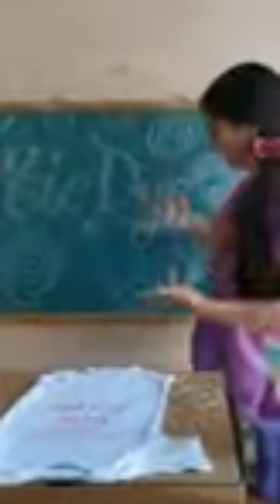Pintando polera estilo Tie dye 👕